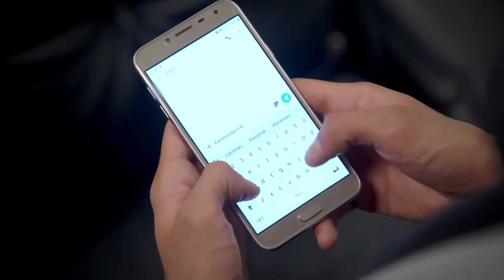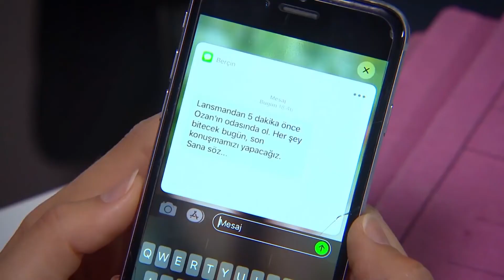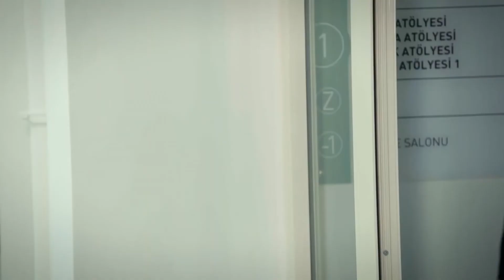Аселим бросил вызов Берсину! | я любил тебя однажды серия 51